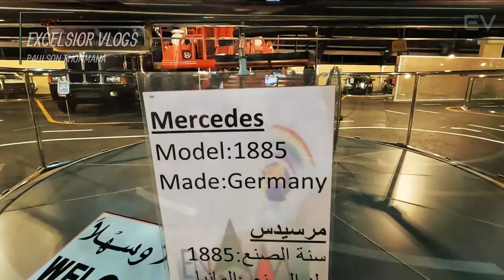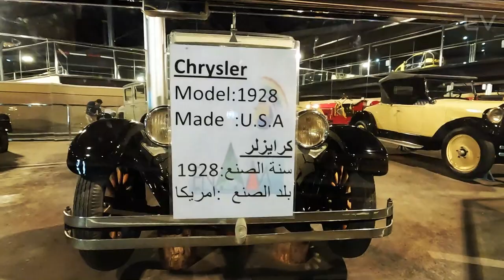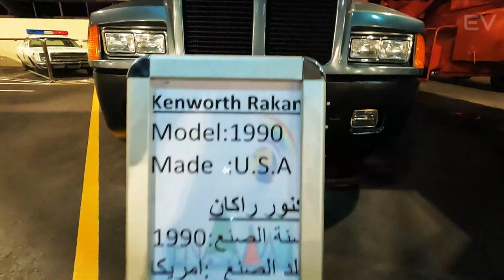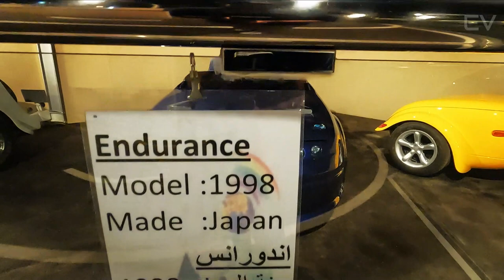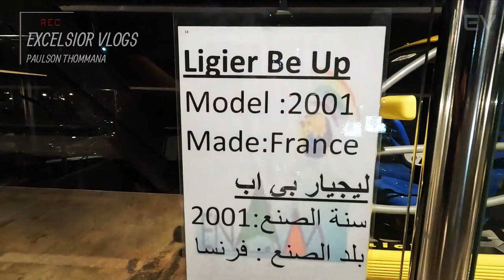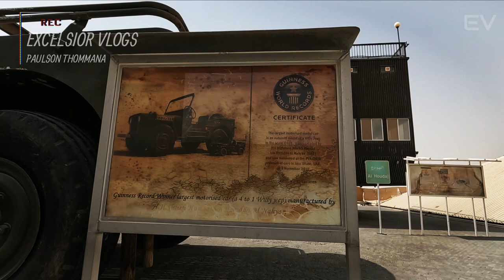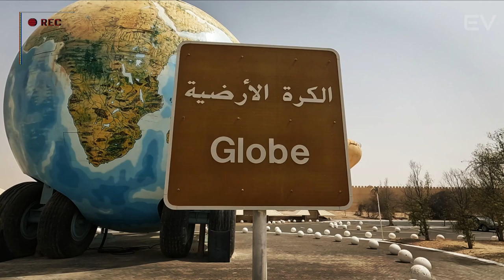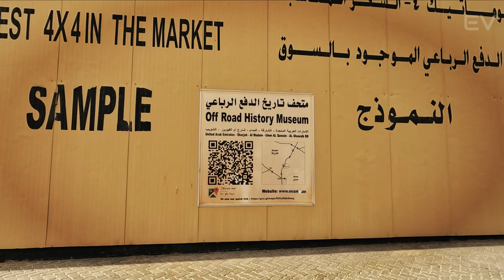Emirates National Auto Museum Abu Dhabi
Emirates National Auto Museum  :
The unique collection of vehicles at the Emirates National Auto Museum is unmissable for any car lover visiting Abu Dhabi. The pyramid-shaped car museum is located in Al Dhafra, just a 45-minute drive from Abu Dhabi city, and is home to over 200 cars owned by His Highness Sheikh Hamad Bin Hamdan Al Nahyan